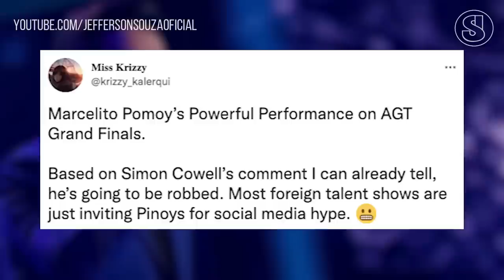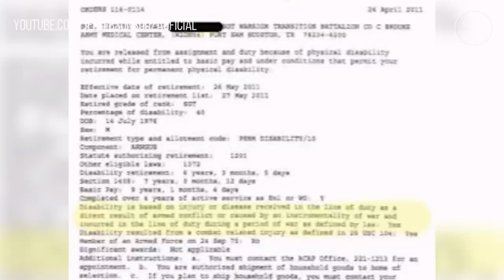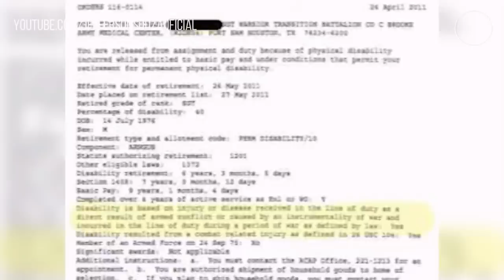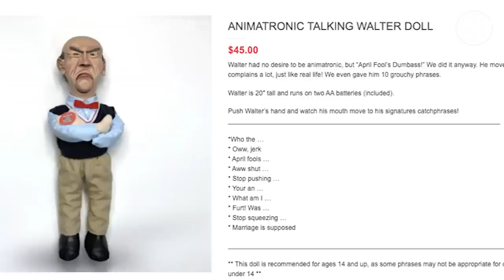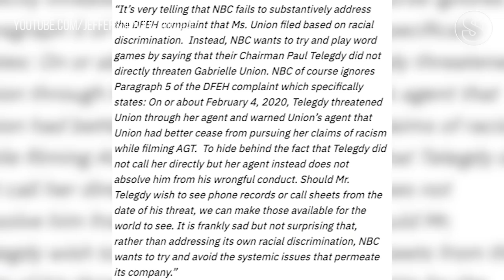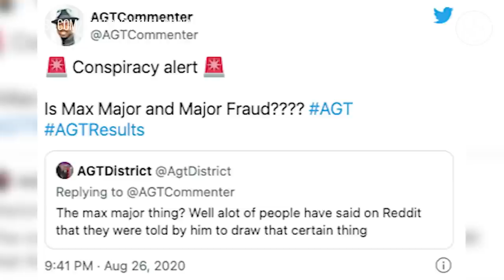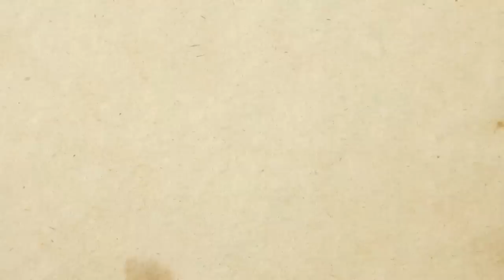8 escândalos mais chocantes no America's Got Talent!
:::::::::: APOIE O CANAL ::::::::::::::
► Gostou do Vídeo ? Ajude nosso canal a continuar com as traduções !